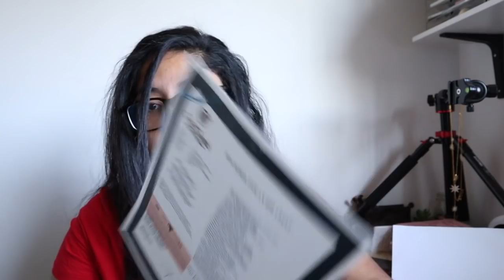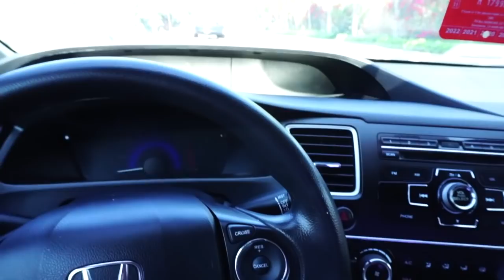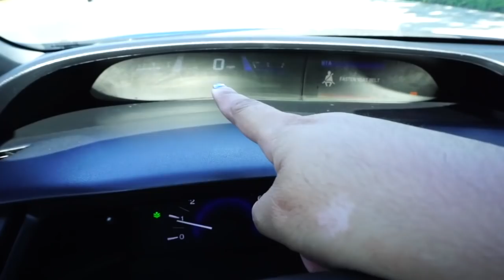I bought a car!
I can't believe it actually happened! I bought the car I wanted and Im so happy! Future video will be coming soon on my debt update that includes my car and how Ill be adding car payments into my budget system.

Erika
P.O.Box #227339